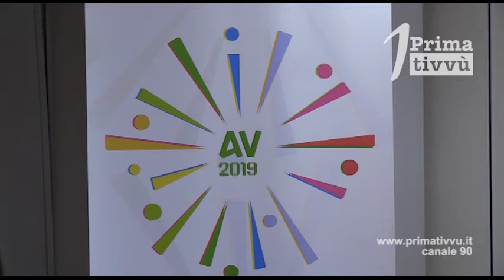Avellino Summer Fest. Stasera Livio Cori di scena a rione parco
Dopo la rassegna “ Scusate l’Assenza “ ritorna la musica nel cartellone estivo dell’Avellino Summer Fest. Stasera alle 21.00 nella cornice di Rione Parco, si terrà l’esibizione del cantante hip hop “ Livio Cori “, a seguire la band “ Asse Mediano “.